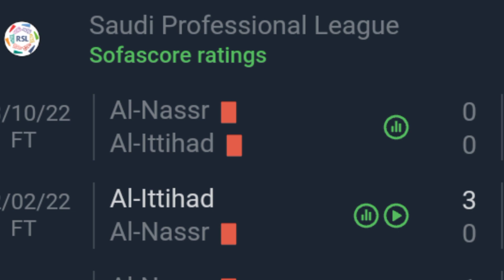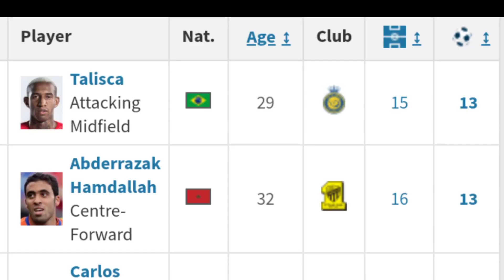Consecutive Defeated of Al Nassr vs Al Ittihad - 3 Main Causes of Al Nassr Losing Against Al Ittihad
Al Nassr Vs Al Ittihad, Live Streaming Al Nassr, Al Nassr vs Al Ittihad Highlights, Al Nassr Al Ittihad Live,

Are you Happy Today?